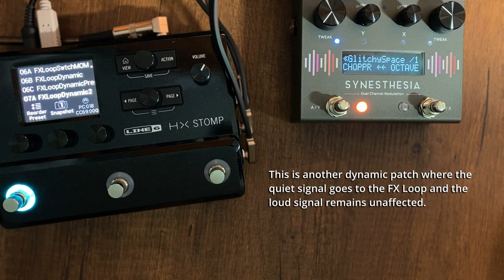FX Loop Patches - Line 6 HX Stomp / HX Effects / Helix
19 patches to use the Helix/HX effects loop in different ways to get more out of your pedals.

Don't have a Helix/HX device?

00:00 - Mixer / Parallel Loops
01:19 - Panner / Hard L-R Pan
02:32 - Momentary FX Loop
03:10 - Loop Fader
04:53 - Loop Jumper
06:11 - Delay FX Loop
06:53 - Reverse Delay FX Loop
07:47 - Reverb FX Loop
09:07 - Momentary Loop Change
10:07 - Dynamic FX Loop (Envelope controlled)
12:36 - Dynamic Loop Swich
13:40 - Frequency Split Loops
14:18 - Momentary FX Loop w/ trails